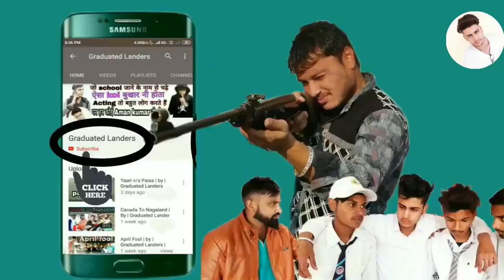School Life | by | Graduated Landers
This Is The Video Based Upon School Time
Please Do Not Forget To